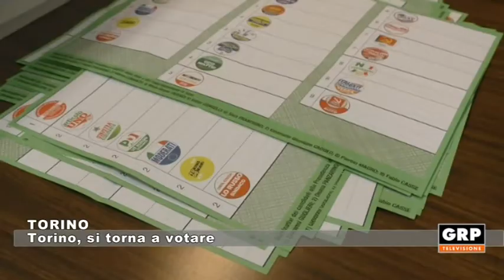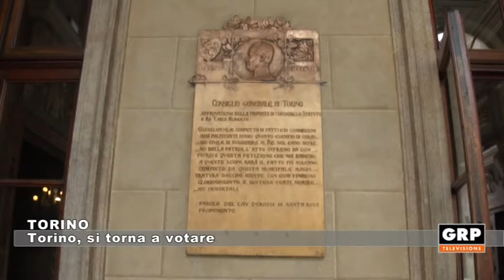Torino: Torino, si torna a votare - 15.10.21 - GRP TELEVISIONE